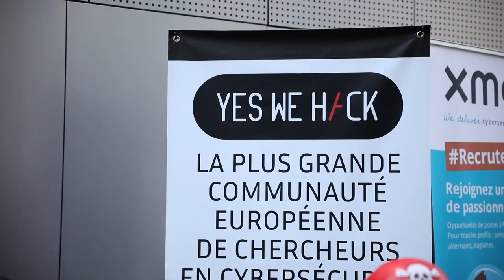BreizhCTF 2022 - Aftermovie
Présentation de la 6e édition du BreizhCTF.
1er et 2 avril 2022, Couvent des Jacobins à Rennes
Plus grande compétition française en présentiel de hacking informatique de type Capture The Flag (CTF) réunissant 500 participants